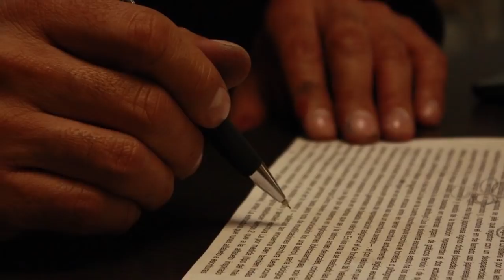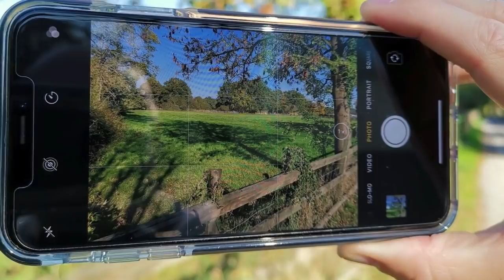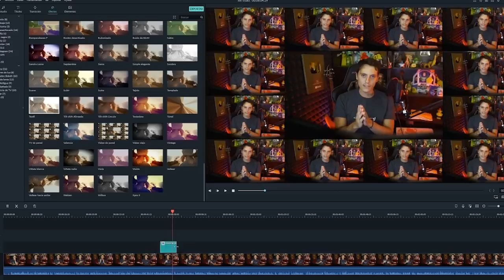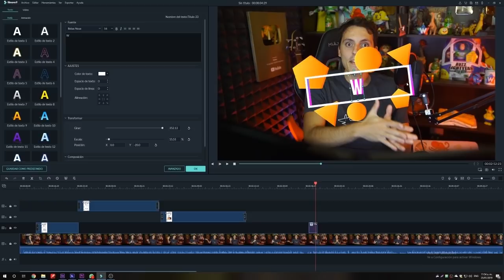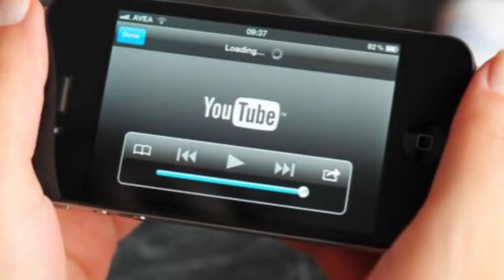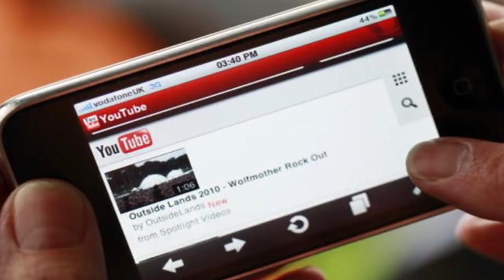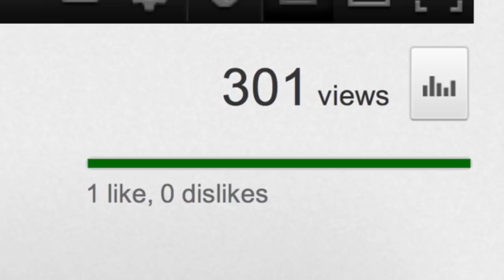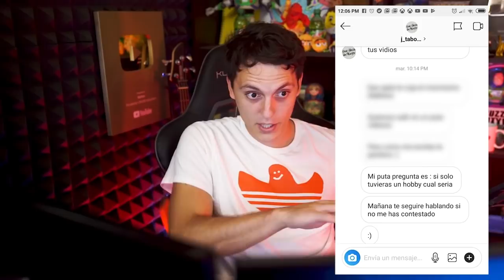El secreto que nadie te ha dicho para convertirte en youtruber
Filmora es un programa sencillo y potente de edición de vídeo para YouTube que te proporcionará una interfaz muy intuitiva con la que podrás realizar todas esas operaciones de edición básica que necesitas en tus vídeos, audios y fotos, tales como cortar, fundir, ajustar, etc. También podrás hacer uso de las funciones avanzadas de edición, como capas, multipantalla, pantalla verde y otras muchas, que serán de gran utilidad para los usuarios más avanzados o para los que queráis aplicar muchos efectos a los vídeos.